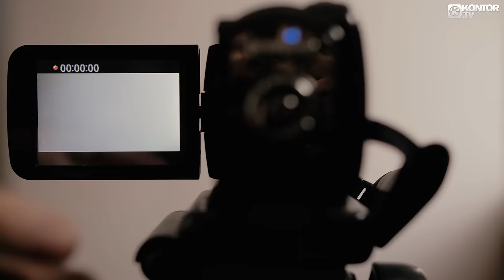HANNS feat. LU – Up High (Official Video 4K)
► Video Credits
Video Director: Eugen Herber & Anna Shapiro
Camera/Editing: Eugen Herber